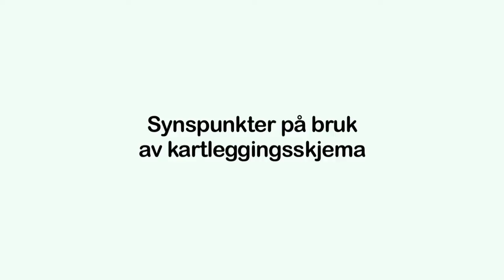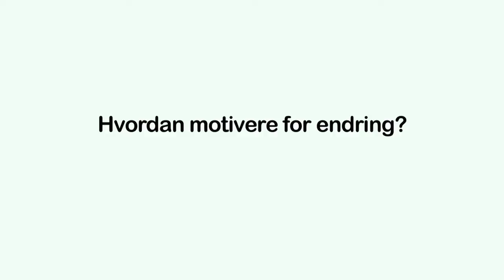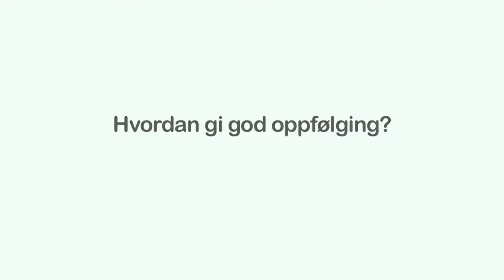Intervju med Arild Knutsen i foreningen for human narkotikapolitikk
Intervju med Arild Knutsen. Arild er leder av foreningen for human narkotikapolitikk (fhn). I intervjuet deler han egne erfaringer og refleksjoner om hvordan ansatte i hjelpeapparatet kan snakke med personer om deres bruk av rusmidler og hvordan de kan gi god oppfølging til personer berørt av rusmiddelproblemer.